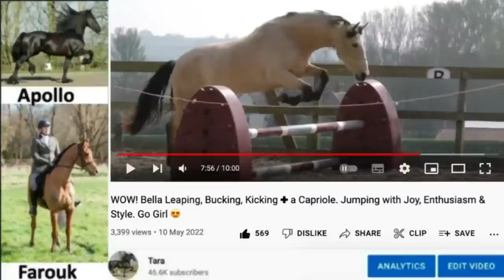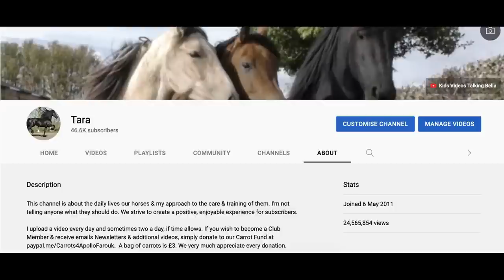We ride with a lady on a very nicely marked skewbald she is competing both days 21k today & then 30k